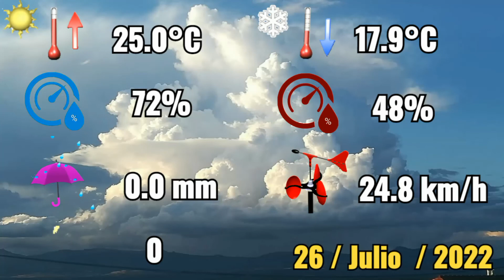26-7-2022 🌤️ Fresco y nuboso